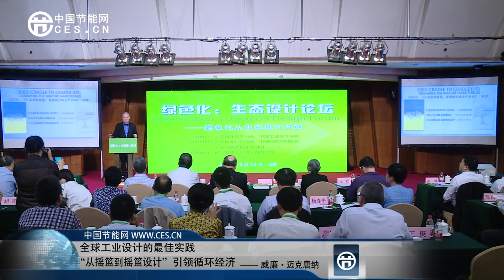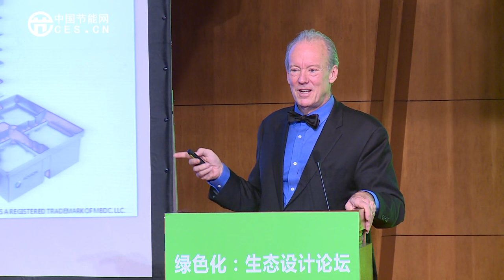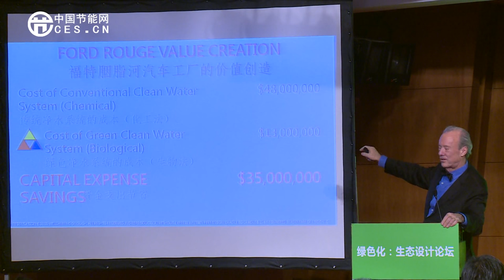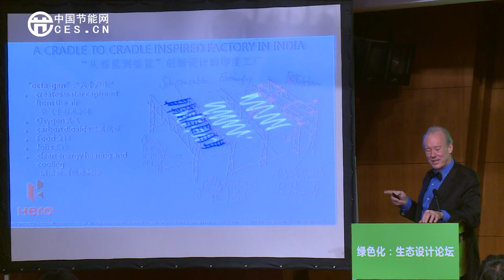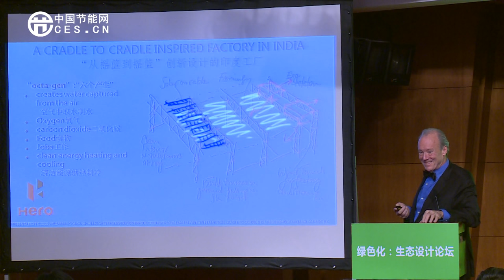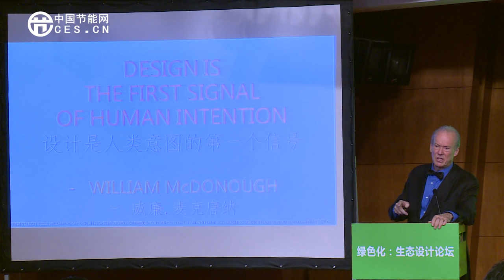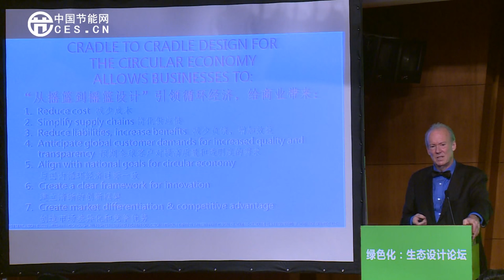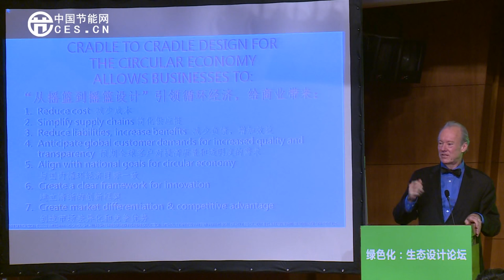William McDonough keynotes 2015 Ecological Design Forum in China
William McDonough keynoted the 2015 Ecological Design Forum where he presented "Global Industry Best Practice: Cradle to Cradle Design for the Circular Economy."